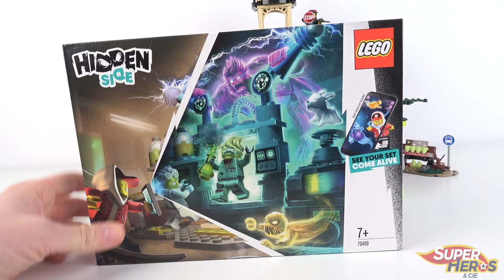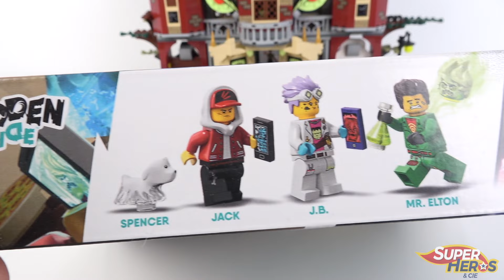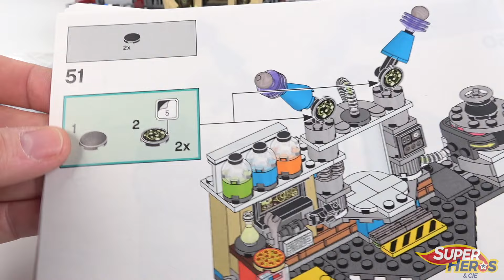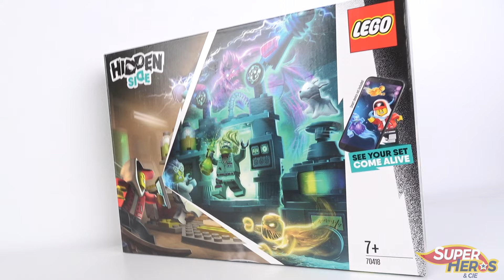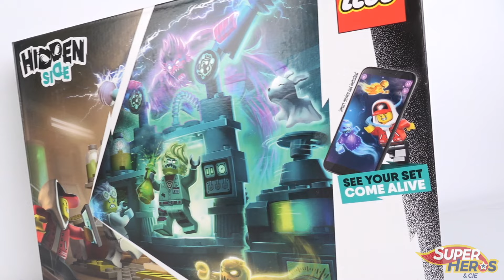LEGO Hidden Side Le Laboratoire détecteur de Fantomes 70418 Newbury Speed Build Gameplay Noel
Lego Hidden Side revient sur la chaine. Avant de vous présenter les nouveautés 2020, on ouvre la plus petit set de la gamme: le laboratoire détecteur de fantômes de JB. Cet ensemble 70418 ne fait que 174 pièces mais est livré avec trois figurines et est plutôt bien construit. Le laboratoire a de faux airs de labo de Frankenstein avec ses grosse électrodes. Il y a aussi un cuve pleine de gloom. En fin de vidéo je vous ferai une session de gameplay où nous partirons à la chasse au fantômes. Grâce à la réalité augmentée, nous allons découvrir la face cachée de ce laboratoire qui cache bien des secrets.

Ou sur le shop Amazon de Super Héros et Compagnie, rubrique sets Lego:

LA PLAYLIST DES LEGO HIDDEN SIDE